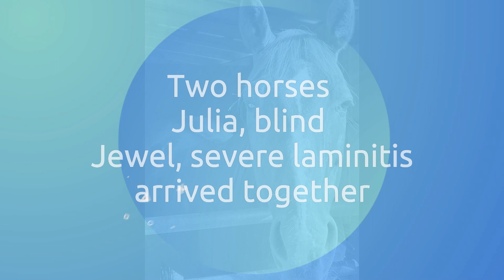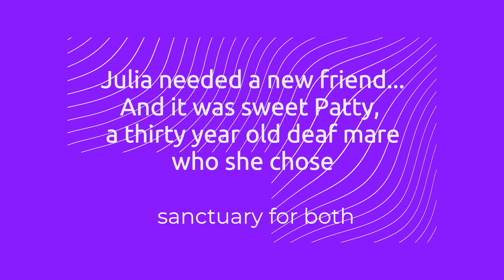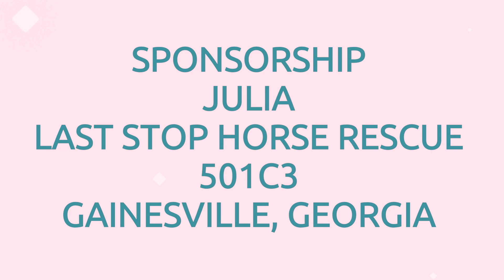Last Stop Horse Rescue Julia